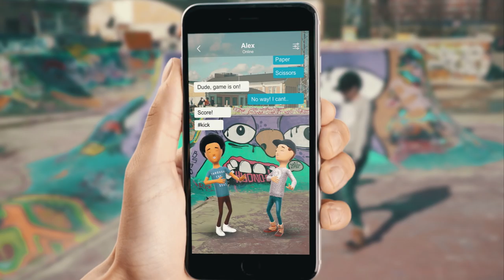Ball Kick!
Prepare to unleash a totally new level of expression through your 3d self!
hug friends for real, pull dance moves to celebrate or use wtf and watch your avatar hammer the message home!
Join rawr, it's free!